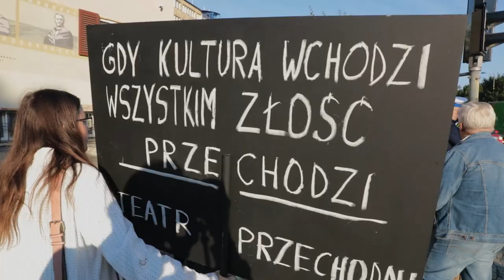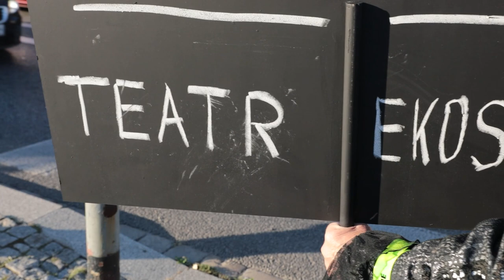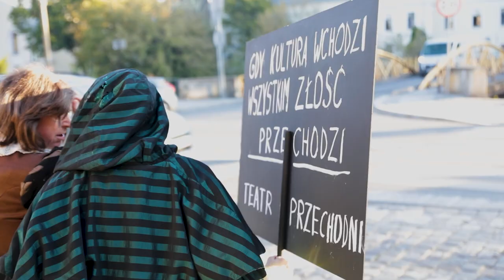Kultura na przejściu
Co robi Hamlet na ulicy Piastowskiej w Opolu? Przekonuje, że kultura, także ta osobista, powinna być wszędzie. Apelują też o to aktorzy Teatru Ekostudio razem z opolskimi policjantami. Kto przejeżdżał lub przechodził dziś rano ulicą Piastowską, mógł obejrzeć ciekawy happening.